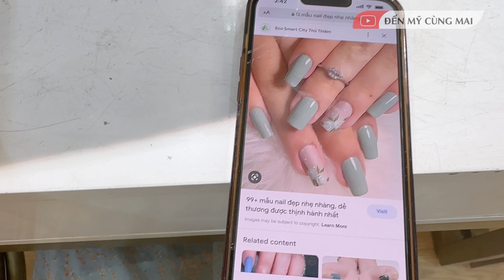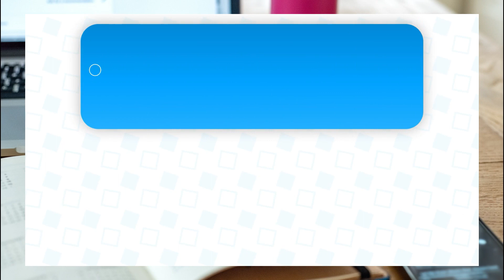Trải Nghiệm DỊCH VỤ LÀM NAILS Ở VN Và Bộ Nails 14 USD Nhìn Như Thế Nào? | Đến Mỹ Cùng Mai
Trải Nghiệm DỊCH VỤ LÀM NAILS Ở Việt Nam Và Bộ Nails 14 USD Nhìn Như Thế Nào?